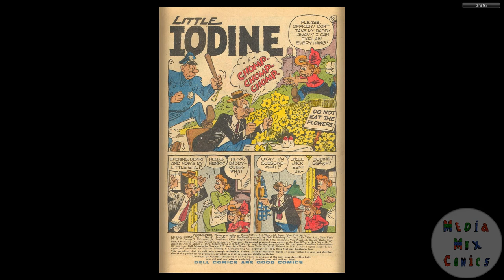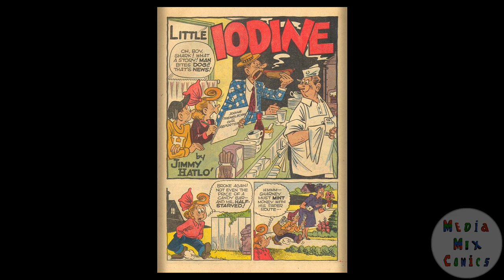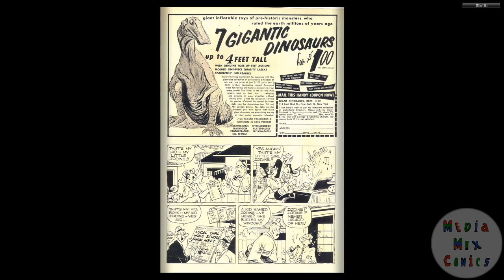Little Iodine #43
Publication history